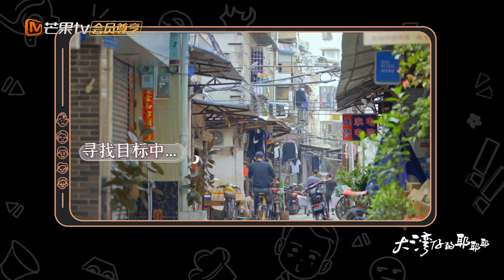【未播花絮】陈小春张智霖回店不见“老虎” 应采儿袁咏仪策划“惊喜”给大湾仔《大湾仔的夜》第9期 Night in the Greater Bay EP9丨MangoTV